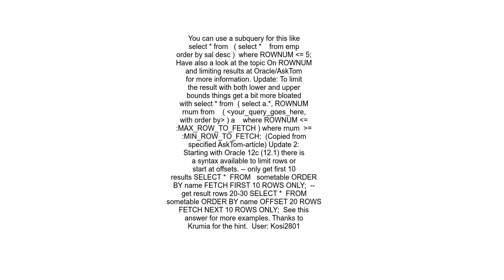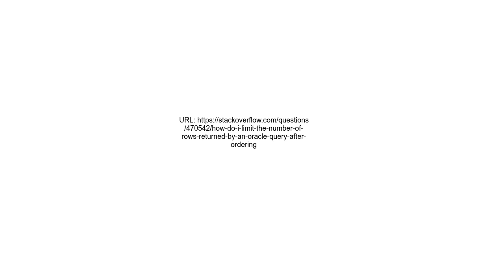How do I limit the number of rows returned by an Oracle query after ordering